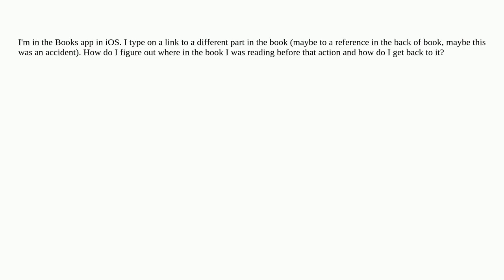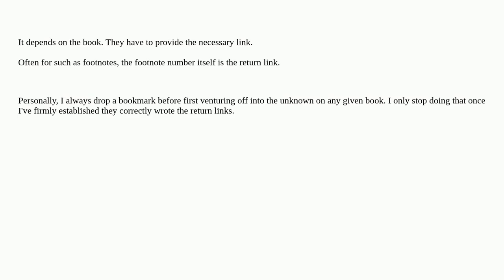f37f2a0c 4469 4e43 872a 1eb8c0dfacec